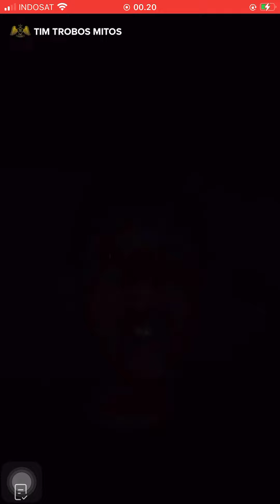TIM TROBOS MITOS LIVE RSUD KERTOSONO DI JAWA TIMUR 6 SEPTEMBER 2022